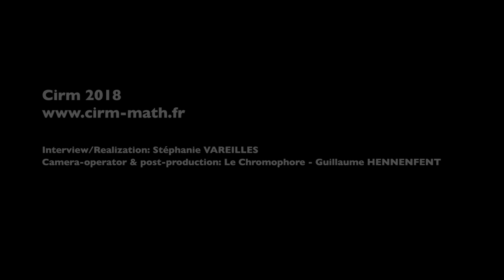Interview at Cirm : Michel Broué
Michel Broué travaille en théorie des représentations et se considère comme un "algébriste". Sa thèse de 3ème cycle et sa thèse d'État ont été préparées et soutenues sous la direction de Claude Chevalley — et aussi de Jean-Pierre Serre. Il a fondé et dirigé le "Département de mathématiques et d'informatique" de l'École normale supérieure de Paris, puis dirigé l'Institut Henri-Poincaré, et a été membre senior de l'Institut Universitaire de France. "Foreign honorary member" de l'American Academy of Arts and Sciences, il est professeur émérite à l'Université Paris-Diderot.

 Tout au long de sa vie il a mené de front des activités politiques ou publiques et son métier de mathématicien. Membre actif du comité des mathématiciens (avec Henri Cartan et Laurent Schwartz) dans les années 70-80, il participe ensuite à de nombreuses campagnes. Il est président de la Société des amis de Mediapart.

CIRM 2018
Réalisation/Interview : Stéphanie Vareilles
Captation/Montage : Guillaume Hennenfent